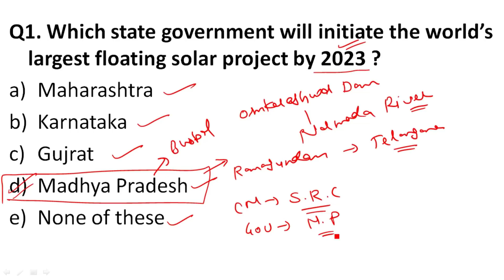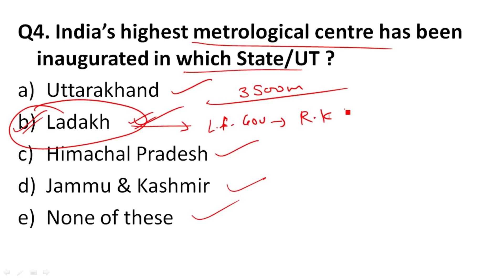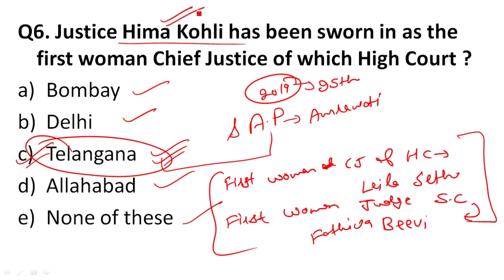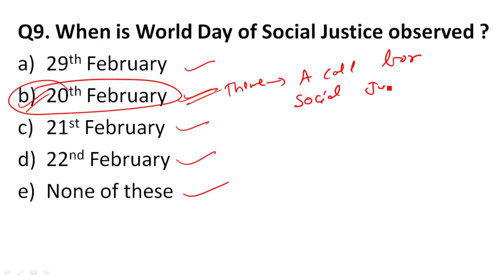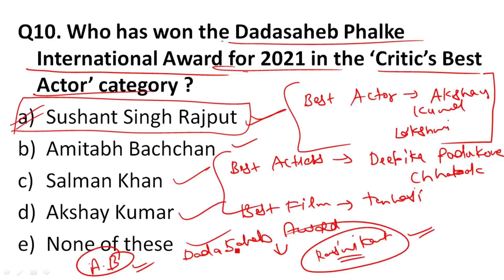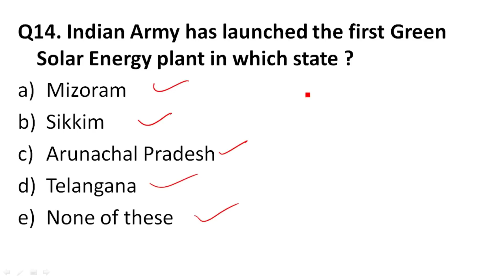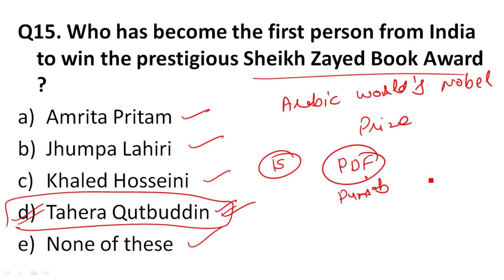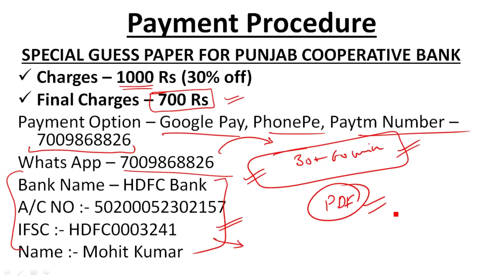Most Expected Questions (Set-02) for all posts of Punjab State Cooperative Bank || Punjab IQ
Most Expected Questions (Set-01) for all posts of Punjab State Cooperative Bank || Punjab IQ